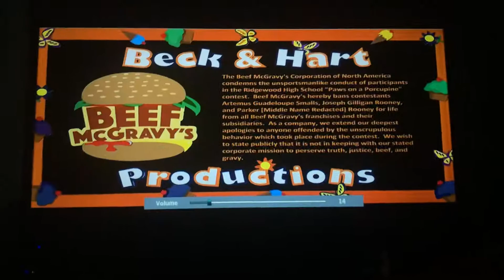November 1, 2019